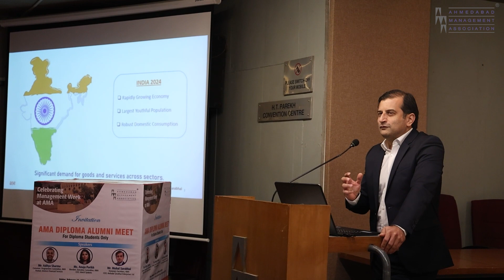Diploma Alumni Meet at AMA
Exciting moments were captured at the Diploma Alumni Meet at AMA. It was a lively gathering where former students reminisced, laughed, and reconnected. Distinguished alumni shared inspiring success stories, highlighting the impact of their AMA education. As the event ended, promises of future reunions ensured the enduring bonds forged at AMA would continue to flourish.